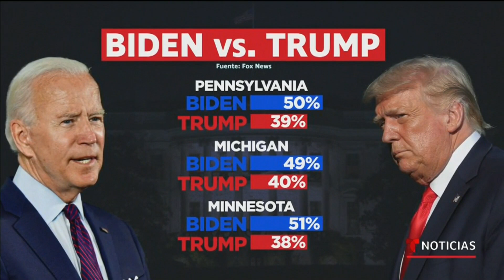Estos estados le dan una amplia ventaja electoral a Joe Biden sobre Trump | Noticias Telemundo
Video oficial de Noticias Telemundo. Una nueva encuesta le da el 51% de las preferencia electorales a Joe Biden en Florida, estado previamente ganado por Trump. Lo mismo sucedería en estados como Pensilvania, Michigan y Minnesota.